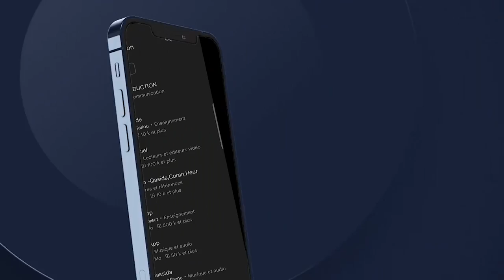( Parte8 )Goudigue Serigne Saliou 14 Juillet 2023 Grand Théâtre Avec Mouhamed Niang